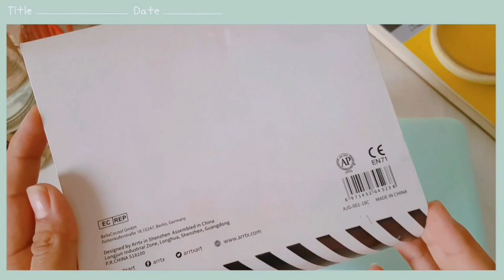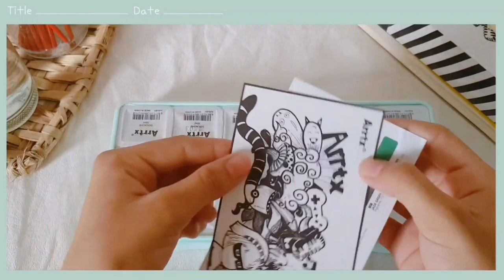🌻 paint with me | unboxing Arrtx jelly gouache paints | first impressions | curly cloud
please watch in 1080p quality for better results 💫🌻

Thank you so much for letting me use your music 🤍